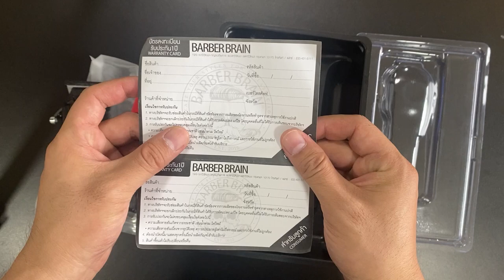Black Beast 2 Minor Change Unbox!!! ในกล่องมีอะไรบ้างมาดูพร้อมๆ กันเลย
เปลี่ยน!!! เพื่อสิ่งที่ดียิ่งขึ้น The New Black Beast 2 ปัตตาเลี่ยยนไร้สาย บาร์เบอร์ เบรน แบล็ค บีสท์ 2 โฉมใหม่!!! เด็ดกว่าเดิม

- รูปทรงใหม่ จับถนัดกระชับเข้ามือกว่าเดิม 🤩
- ก้านปรับฟันใหม่ โยกง่าย สะดวกรวดเร็ว 👍
- ฟัน Fade ที่ดียิ่งขึ้น

⚡️ ราคาเพียง 1,450 บาท รีบซื้อก่อนของหมดนะ ⚡️

พลาดไม่ได้ ช้าอาจหมดนะฮะ รีบเลย 🤟